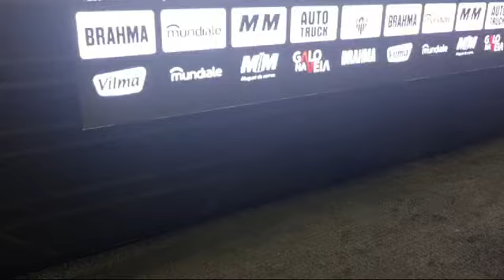Deyverson se redime com gol e assistência em vitória do Galo sobre o Bragantino: 3x0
Deyverson brilha com gol e assistência na vitória do Atlético-MG sobre o Bragantino por 3x0. O atacante ainda se redimiu ao marcar após perder um pênalti, garantindo a goleada do Galo na 27ª rodada do Brasileirão